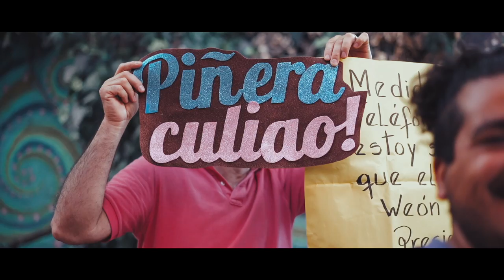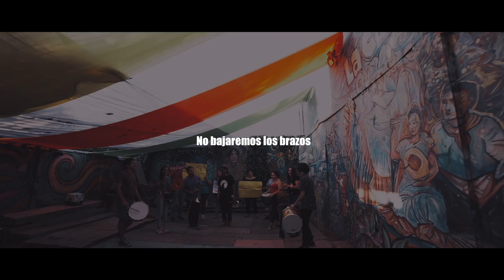No bajaremos los brazos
Desde Talca un aporte a la resistencia